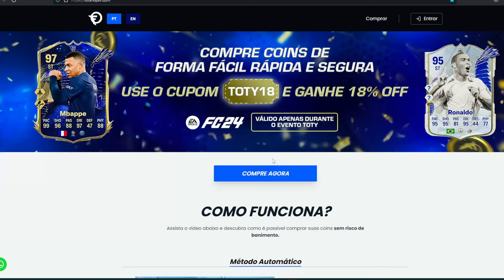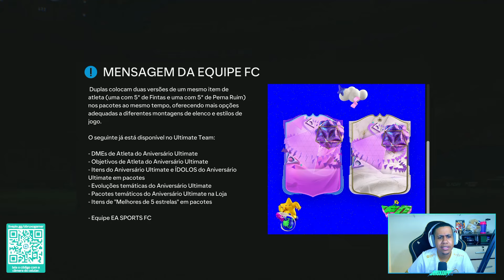EA FEZ A BOA! SÓCRATES É O MELHOR MC DO JOGUINHO! + ANÁLISE DME COMAN FUT BIRTHDAY | FC24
COMPRE SUAS COINS NA FUTSHOP

Bruxo  🧙 ®